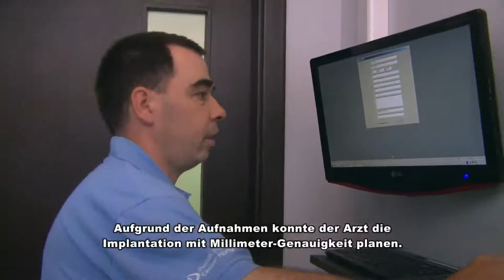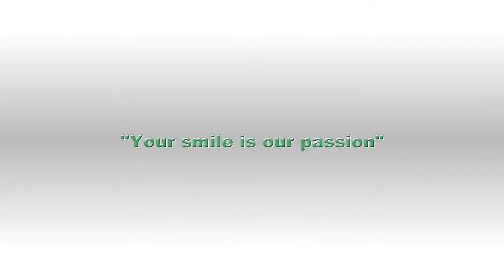Dental Implant Center Ungarn Film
Dental Implant Center Ungarn - Dr. Borbath.